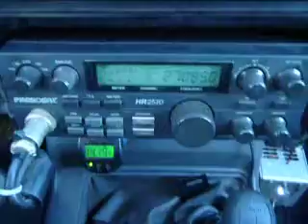09-12-2013 ModSquad 88CA NevadaKidCA OutLawRadioCA 62CA